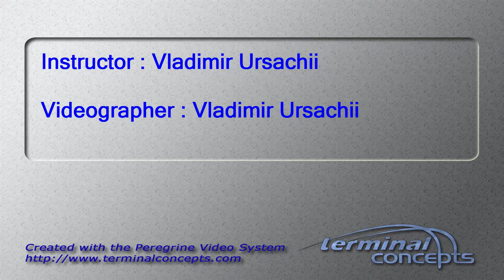Kevin Hendarto's Tandem skydive!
Kevin Hendarto's tandem skydive at Skydive Snohomish!